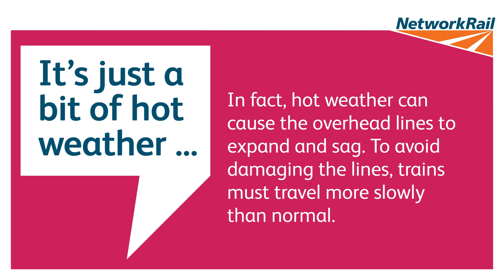Summer on the railway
☀️ It's just a bit of hot weather ...

In fact, hot weather can cause overhead lines to expand and sag.